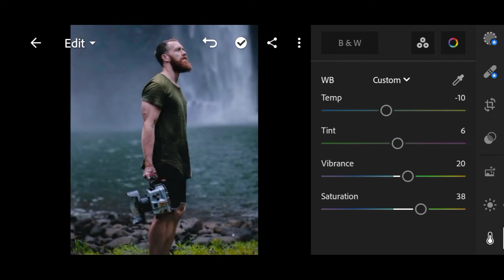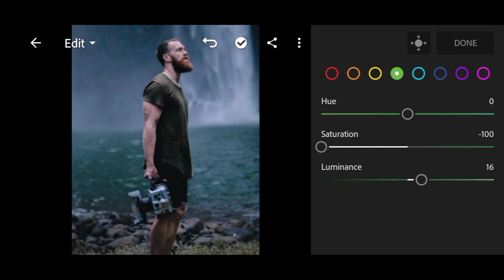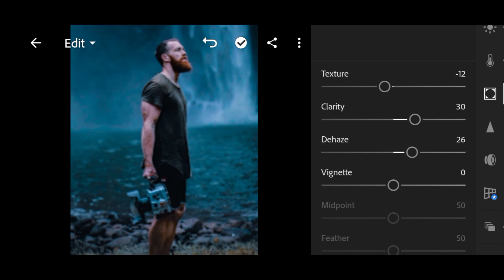Waterfall Presets - Lightroom Mobile Presets Free DNG | Adventure Presets |Techno Editor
[𝗡𝗢𝗧𝗜𝗖𝗘]
-All the Images/Picture Shown in this Video Belong to the Respected Owner and Note Me I am Not the Owner of any Picture Showed In this Video. All Content Used is Copyright to TECHNO EDITOR, Use or commercial display or editing of the content without proper authorization is not allowed.

SOME TAGS

water lightroom presets free
watermark in lightroom
lightroom water reflection
lightroom water
edit water lightroom
make water blue lightroom
lightroom blue water
lightroom change water color
water preset lightroom free
editing water in lightroom
smooth water in lightroom
lightroom make water blue
blue water preset lightroom
lightroom remove watermark
lightroom remove water
lightroom presets blue water
blue tone lightroom preset
dark blue tone lightroom
pink and blue tone lightroom preset
rumus blue tone lightroom
rumus blue dream tone lightroom
blue tone lightroom preset download
download blue & red tone lightroom mobile presets for free
blue tone effect lightroom
preset blue tone lightroom free
tutorial lightroom blue tone
how to make water blue in lightroom app
how to make water blue in lightroom
how to make water blue in lightroom mobile
how to turn brown water blue in lightroom
how to make green water blue in lightroom mobile
how to make water blue on lightroom
lightroom blue water
blue lightroom preset
rumus lightroom blue white
blue and white lightroom presets
lightroom blue water
twilight blue tint lightroom
blue and teal lightroom preset
blue lightroom tutorial
lightroom blue screen
lightroom blue shadows
lightroom blue sky tutorial
blue sky lightroom presets
lightroom remove blue cast
lightroom remove blue haze
lightroom blue pixels
lightroom blue preset tutorial
blue preset lightroom mobile
rumus lightroom blue orange
how to blue on lightroom
ocean blue lightroom preset
blue sky on lightroom
blue and orange lightroom
blue and orange lightroom preset free
blue orange lightroom preset
blue night presets lightroom
navy blue lightroom preset
moody blue lightroom preset download
blue preset lightroom mobile download
blue preset lightroom mobile free
light blue lightroom
blue lines lightroom
make sky blue in lightroom
blue lines in lightroom
blue highlights in lightroom
blue sky in lightroom
blue background in lightroom
blue spots in lightroom
blue in lightroom
lightroom blue highlights
blue hour lightroom presets
rumus lightroom blue gray
blue green lightroom preset
twilight blue filter lightroom
blue presets for lightroom mobile download
blue presets for lightroom download
blue presets for lightroom
lightroom blue filter download
blue lightroom filter
blue dream effect - lightroom preset
blue eyes lightroom
lightroom blue edit
blue eyes lightroom preset
lightroom blue effect
blue hour preset lightroom download
adobe lightroom blue dots
lightroom blue preset download free 2021
blue preset lightroom dng
lightroom blue screen with x
lightroom cc blue sky editing
lightroom causing blue screen
cody blue lightroom presets
cold blue lightroom preset
cinematic blue lightroom
cool blue lightroom preset
remove blue cast lightroom
blue in lightroom cc
rumus lightroom blue black
rumus lightroom blue beach
baby blue lightroom preset
moody blue lightroom preset by nsb pictures
blue black lightroom
lightroom blue background download
blue brown lightroom presets
pink and blue lightroom preset free
orange and blue lightroom preset
red and blue lightroom preset free
pink and blue lightroom preset
orange and blue lightroom mobile preset
dark blue lightroom preset download
dark blue lightroom preset
rumus lightroom blue aqua
aqua blue lightroom presets